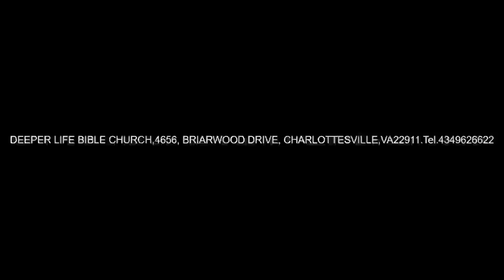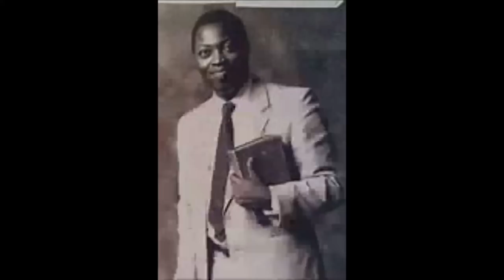PURITY AND PERSEVERANCE OF A FAITHFUL CHURCH BY PAS W F KUMUYI